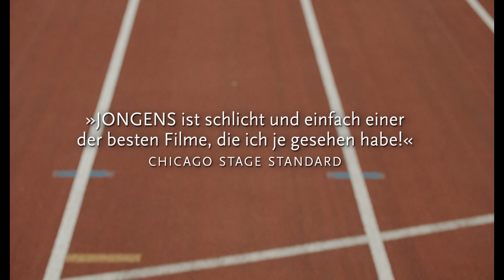Jongens - Offizieller Traile [4K] [UHD] (Deutsch/German)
Jongens:
Sieger ist ein eher in sich gekehrter Teenager, der sich im Sommer verliebt, während seines Trainings für die Leichtathletik-Meisterschaften. Das Objekt seiner Begierde heißt Marc – mit dem er sich zunächst anfreundet, bald jedoch merkt, dass er mehr für ihn empfindet. trotzdem beginnt Sieger dann eine Liebelei mit Jessica, was ihn in den Augen seines Bruders Eddy zu einem echten Kerl macht. Die Gefühle für Marc wollen jedoch nicht nachlassen, der 15-jährige führt einen inneren Kampf…

Regie: Mischa Kamp
Cast: Gijs Blom, Ko Zandvliet, Jonas Smulders